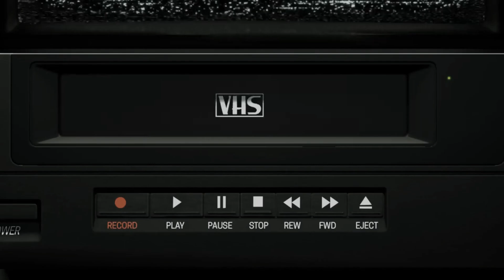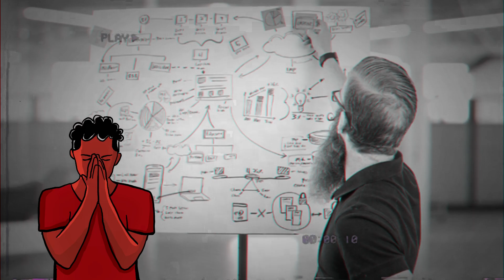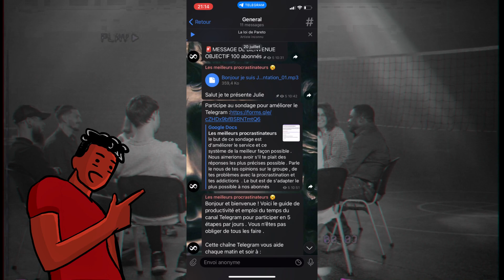La Plus Grande BATAILLE de VOTRE CERVEAU pour se MOTIVER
Aujourd'hui, nous plongeons dans les coulisses de TikTok, Instagram et Snapchat pour révéler un secret fascinant sur la manière dont ces plateformes influencent notre cerveau. Vous serez étonné de découvrir comment ces applications parviennent à capter notre attention de manière aussi efficace...

➜ Salut le groupe Telegram a déménagé pour Discord Rejoins le groupe Anti Procrastination sur Discord

SOMMAIRE :
00:00 - Effets des réseaux
00:50 - Les 3 impacts des réseaux
03:00 - Pourquoi autant addictifs
04:24 - Les conséquences
05:14 - Les solutions
05:40 - Conclusion

🏆 Mettez fin à la procrastination grâce à des vidéos axées sur la productivité !

Salut, je suis Ricardo, ou appelez-moi comme vous le souhaitez. J'ai créé cette chaîne parce que je suis profondément passionné par l'entrepreneuriat, la productivité, et la psychologie du succès ainsi que tout ce qui les entoure. L'objectif de cette chaîne est d'inspirer et de motiver les futurs entrepreneurs à atteindre leurs objectifs avec persévérance.

Vous trouverez ici du contenu varié, allant de l'entrepreneuriat au développement personnel (notamment le stoïcisme), en passant par la productivité et la motivation, le tout agrémenté d'une pincée d'humour. Si vous appréciez ce que je fais, n'hésitez pas à
soutenir la chaîne. Merci beaucoup, et à très bientôt ! 😉🚀

💥 RESSOURCES ET LIENS DE LA CHAÎNE  :

 🌐 La présentation de Stoikk et Stoikacademy  ▶️
🏆 SOIS INSPIRÉ CONTINUELLEMENT AVEC DES SUCCESS STORY
Salut je m'appelle Ricardo ou Heavun comme tu veut , j'ai eu l'idée de cette chaîne car je suis fasciné par l'entreprenariat , la psychologie de la réussite  tous qui l'entoure

 👊 LES CHAÎNES QUI M'ONT INSPIRÉES ▶️

❤️SOUTIENS LA CHAÎNE POUR QU'ON ON AILLE PLUS LOIN ENSEMBLE
1️⃣ Laisse un pouce bleu 👍
2️⃣ Rejoins la Stoikacademy ou chaîne YouTube ▶️
3️⃣ Partage la vidéo à ceux que tu penses qui peuvent être intéressés 📢